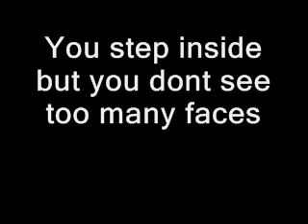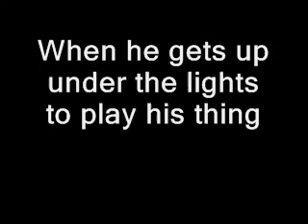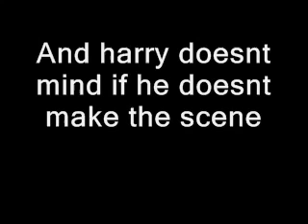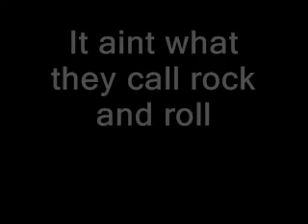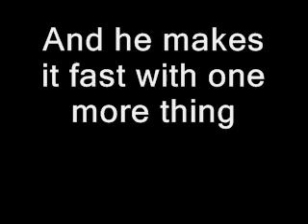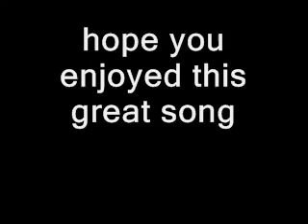Sultans Of Swing |Lyrics| - Dire Straits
Classic Rock Playlist 01

Credits: Dire Straits And Creator kjkj74